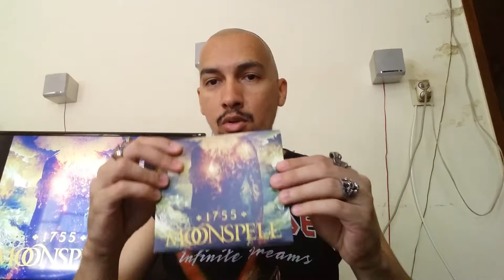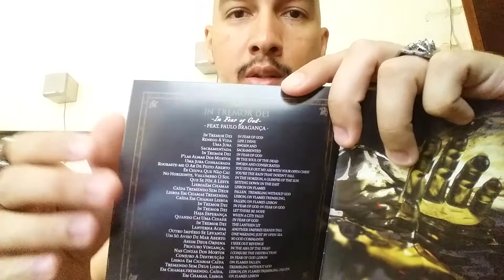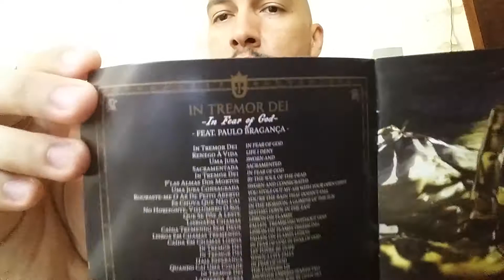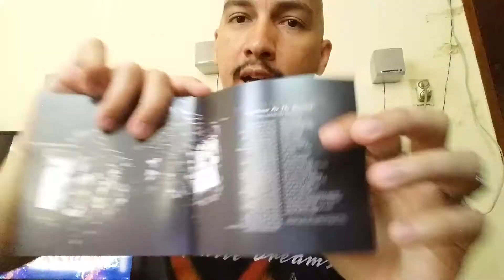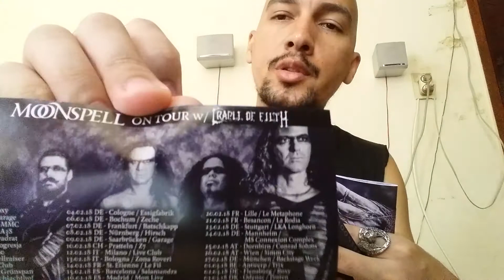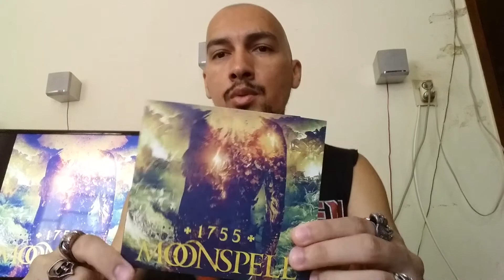Moonspell - 1755 (Resenha)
Minha opinião sobre o último álbum da banda portuguesa Moonspell.